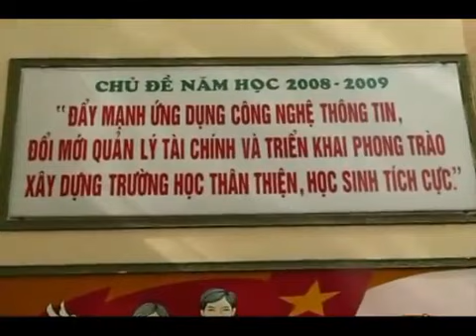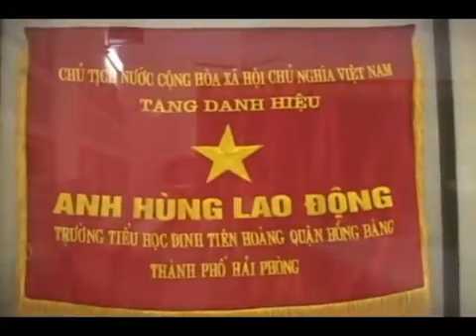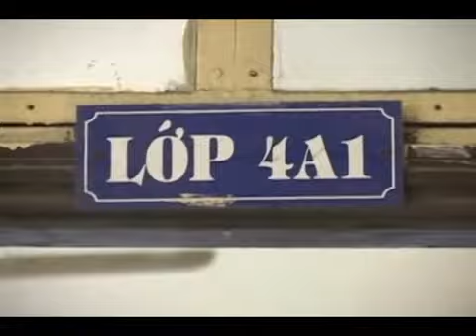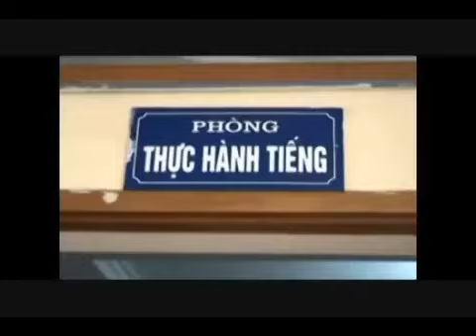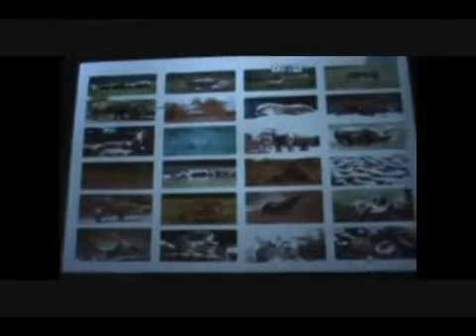1 Giới thiệu trường Tiểu học Đinh Tiên Hoàng, Hải Phòng.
1 Giới thiệu trường Tiểu học Đinh Tiên Hoàng, Hải Phòng.